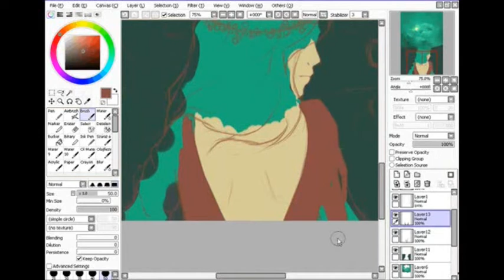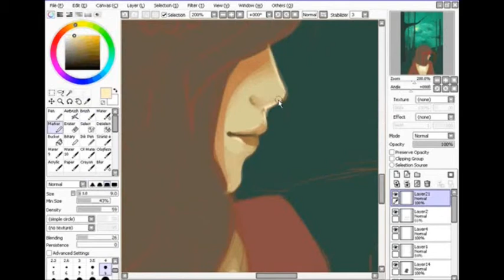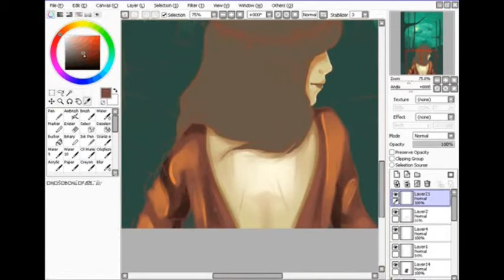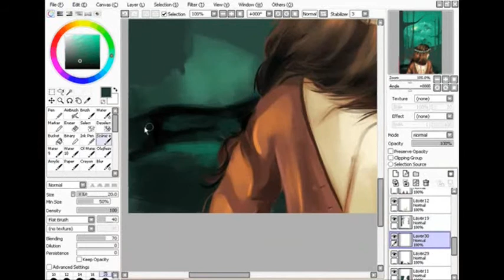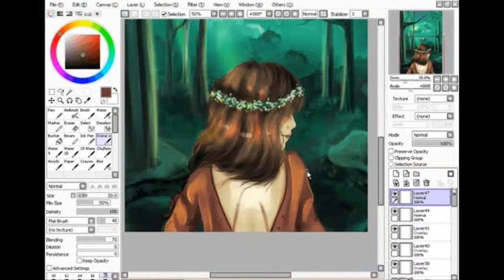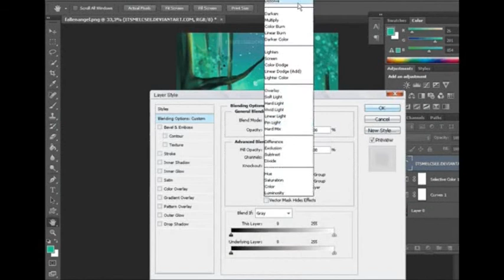SAI Speedpaint | Fallen Angel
2 hour speed painting inspired by Becca Fitzpatrick's Hush Hush series.